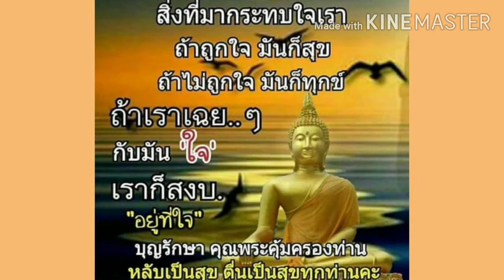สร้างบุญทั้ง 10ประการ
เราควรทราบการสร้างบุญ
มีกี่วิธี